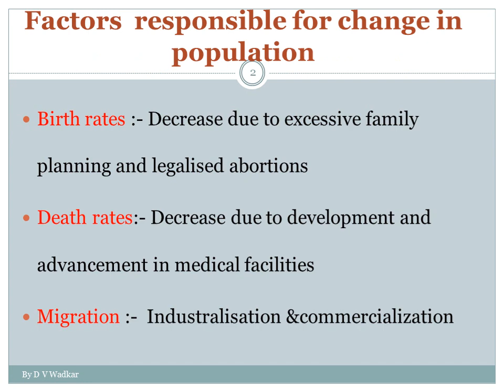Population Forecasting Methods